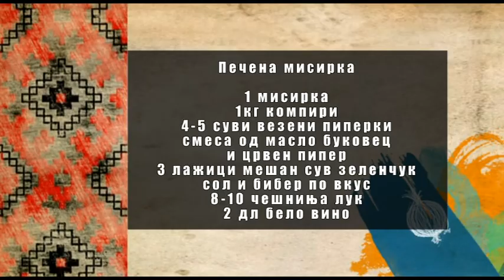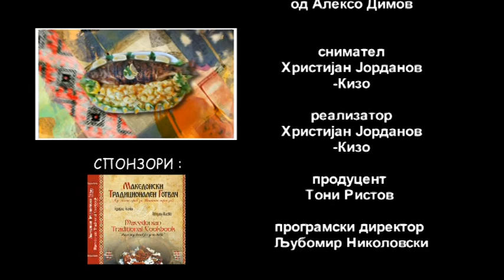Vkusot na tradicijata - pecena misirka